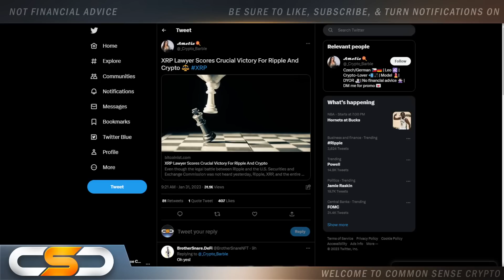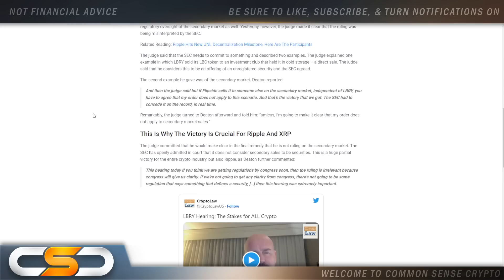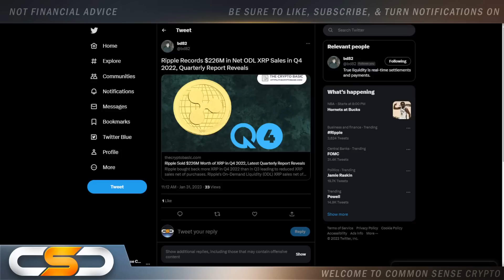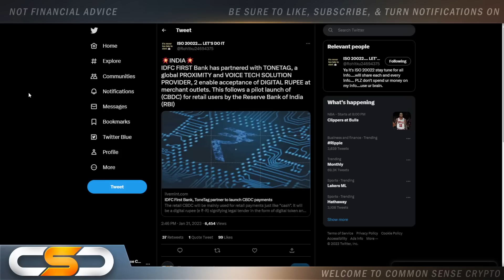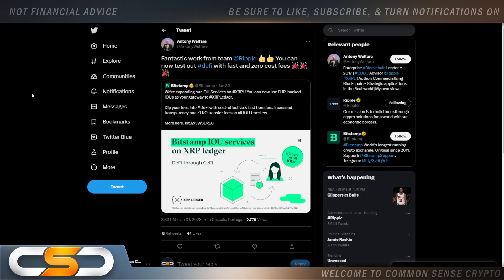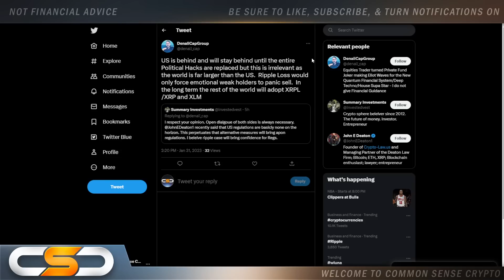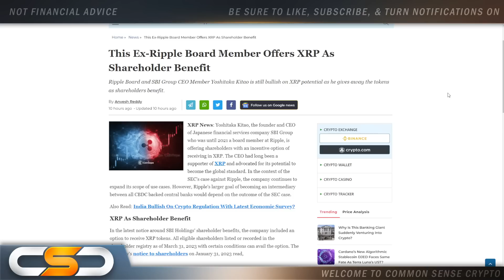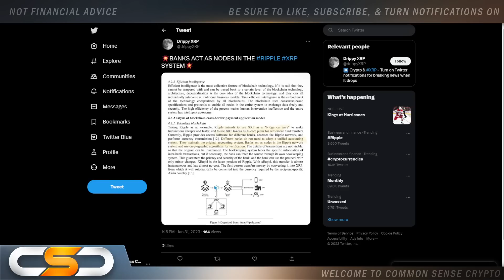MASSIVE WIN FOR LBRY & RIPPLE🚨XRP LEDGER & BITSTAMP IOU'S🚨2023 THE YEAR OF UTILITY ARE YOU READY!